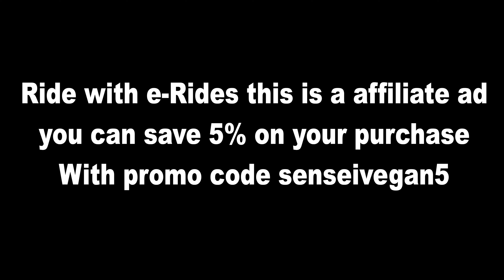The V11 is so smooth!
Wow! the V11 is so smooth. I'm still trying to decide what my next euc will be but until I make up my I'm gonna keep Rockin the Tesla.